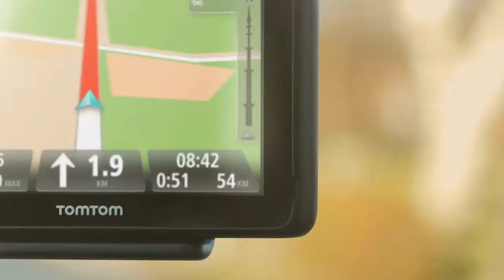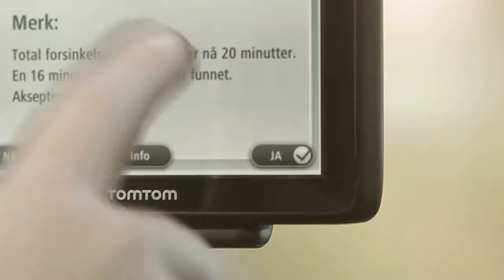HD Traffic Norway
HD Traffic Norway by TomTom